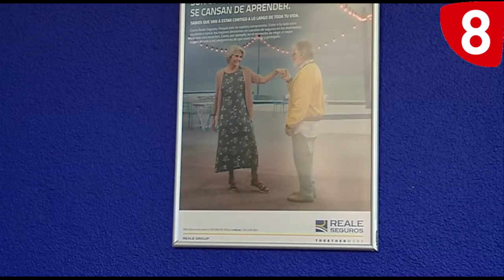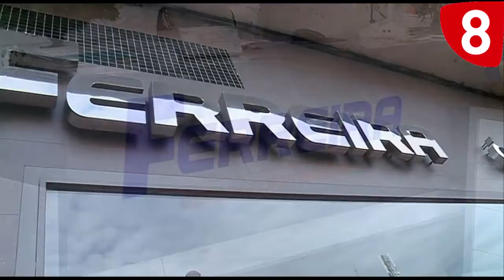23 12 16 Entrevista Reale Seguros Optica Ferrerira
Dos nuevas entrevistas de nuestros asociados
Reales seguros
Ópticas Ferreira

Quédate en Santa Marta